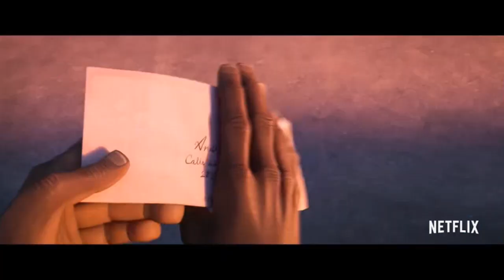Dino(Vivo) Official Trailer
I know that Melody was going to be Vivo, but, i thought that maybe, i could take a role being Vivo in my new Rascalsona! Which is a teenager form! Hope you guys like it!